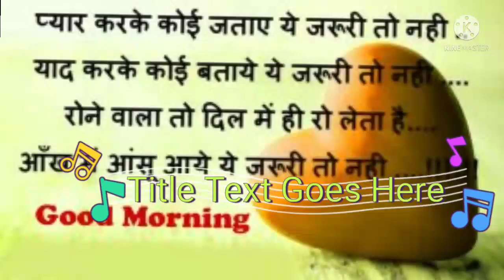best status video